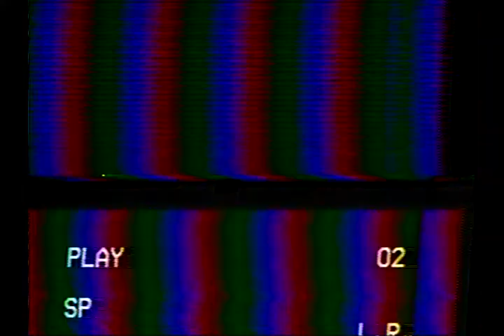Tunde Foster vs Jesus Gallardo - Lightweights - Boxing